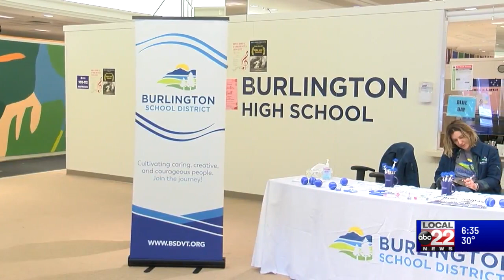Burlington High School is looking to hire